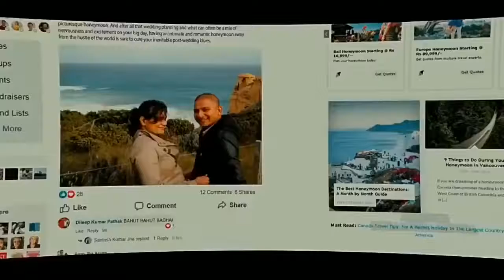Blockbuster movie jina sirf tere liye bollywood comedy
Daily Update is a News channel dedicated to update our viewers and subscribers on what's happening in India and throughout the world.